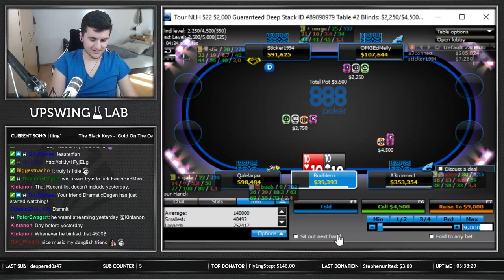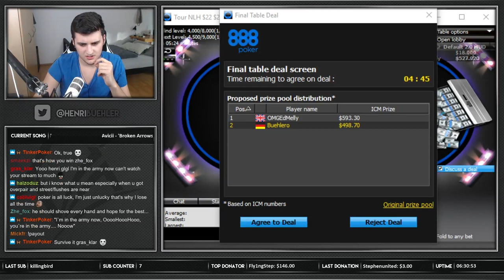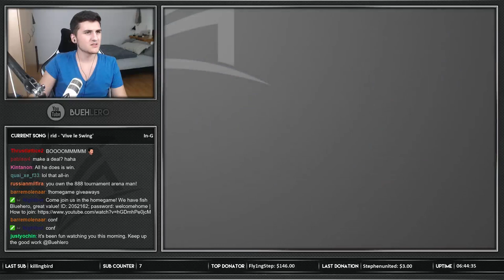$30 6max and $22 deep FINAL TABLE on 888 | Poker Highlight